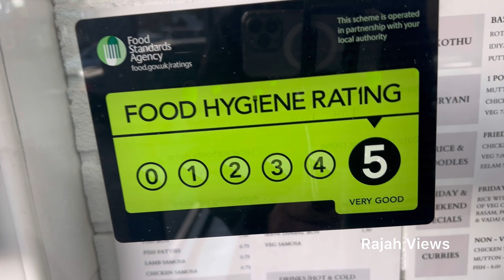EELAM EXPRESSES | 643 Stoney Stanton Road | Coventry | CV6 5FY | UK